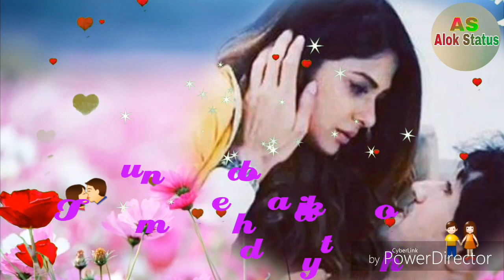Tumne dhoka diya toh|| kuchh bhee kar jaungee mai || whatapp status video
Hallo friend welcome my channel
                          💘💘 Alok Status 💝💝

👉 Hindi🎵status video 😀😀😀😀😀😀😀😀😀😊

👉 sad🎵status video 😢😢😢😢😢😢😢😢😢😢😢

👉 Panjabi🎵 song status video 😉😉😙😙😙😀😀😁

      Tumne dhoka diya toh kuchh bhee kar jaungee mai Tum juda jo huye toh dekho mar jaungee mai Meree manjil teree raaho me hai, meree jannat teree baaho me hai Rahee badalte hain, raste badalte hain Mai daudke aaunga jo mujhko bhulaoge Mausam kee tarah tum bhee badal toh na jaoge - (2) Badal toh na jaoge - (3)